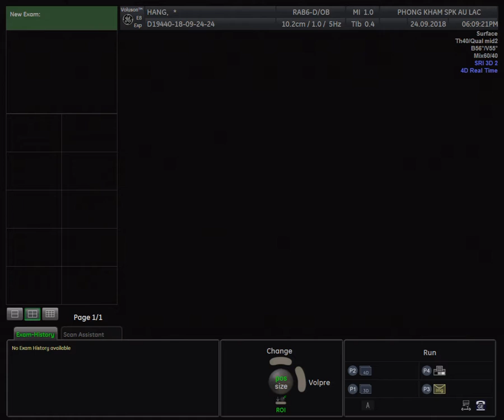Phụ sản Âu lạc - Mẹ Nguyễn Thị Thúy Hằng - video 2